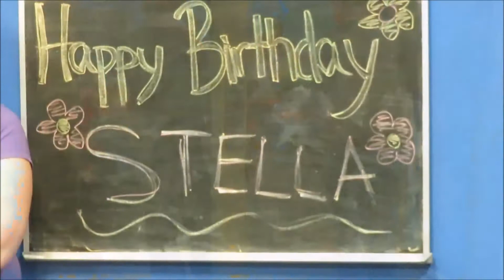Trampolines 3.6.16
What a great place to get some excercise!